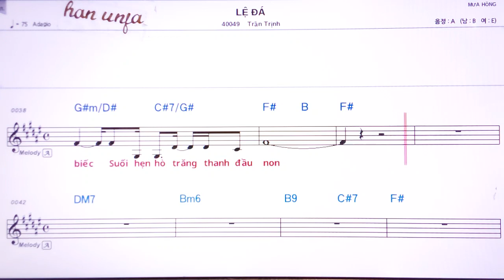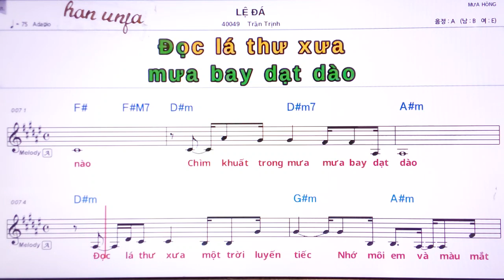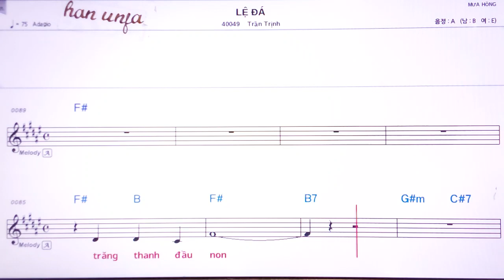💖LE DA/Tran Trjnh 👍MR,가라오케 악보 코드 가사 ,Karaoke반주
LE DA/Tran Trjnh  🤞노래방 *악보 ,카라오케 , (Live Sound)カラオケ✌✔계속 업데이트합니다.💖